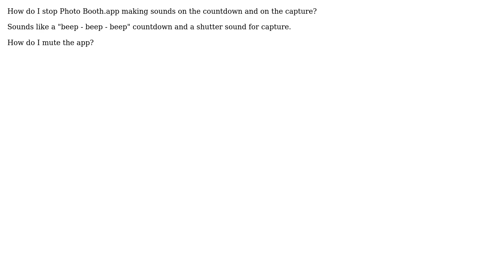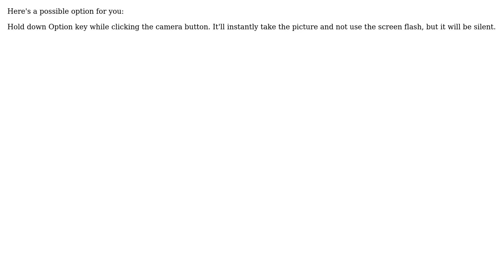Apple: Disable Photo Booth sounds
With thanks & praise to God, and with thanks to the many people who have made this project possible! | Content (except music & images) licensed under CC BY-SA | Music | Images & others | With thanks to user theonlygusti user IconDaemon user comprehensivethought and the Stack Exchange Network Trademarks are property of their respective owners. You are responsible for your own actions.